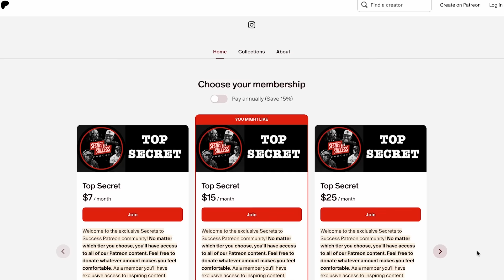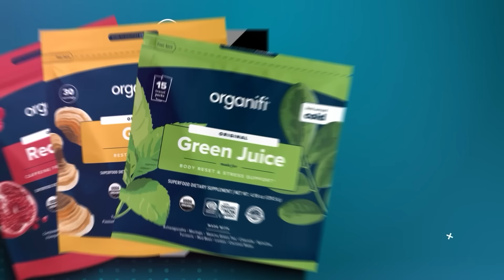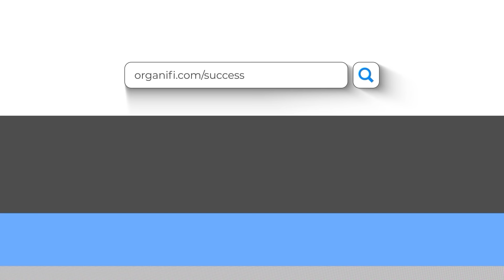🔴 The Hard Truth About Work-Life Balance for Couples | MUST WATCH 🔴 #444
Are you ready to uncover the raw and unfiltered truth about the struggles of working couples? This isn't just another episode; it's a revelation that will ignite your power, your purpose, & your why.

In this continuation from last week, the ladies (CJ and Jemal's wives) return to share their deeply personal experiences. Discover the realities of balancing work, family, and personal aspirations as they reveal the emotional and physical toll that comes with it. Camille's candid narrative will inspire you to fuel your purpose, master your craft & unleash your superpowers.

Don’t miss out on this transformative episode! Watch now and start making the changes that will lead to a more balanced, fulfilling life. Because YOUOWEYOU the best version of yourself.

CHAPTERS:
00:00 - Intro
00:54 - Candice and E recount the slap heard around the world
04:34 - Never talk about your marriage when you're angry
05:58 - The importance of having check-ins
06:36 - How to win an argument
08:22 - The importance of having a spouse who doesn't work outside the home
09:35 - How Camille Retired
17:10 - Ensure Your Body is Operating at its Peak with Organifi
18:35 - What’s Really Messed Up
22:46 - The Sacrifice
27:35 - When Did You Realize It Was Too Much
30:00 - Did E Ever Pressure You to Leave Your Job
33:20 - Did Candace Ever Pressure You to Leave Your Job
38:18 - How Did Retirement Change Your Life
40:58 - Do You Feel Any Type of Way About Not Having Your Own Money
46:14 - Did you ever feel like you lost your value
51:21 - Midlife Crisis
55:07 - How to Avoid a Midlife Crisis
58:40 - How to prepare for the storm
1:02:08 - What do you appreciate most about Camille in 2024
1:06:55 - What do you love most about each other
1:17:30 - Send This To Somebody

Listener Perks